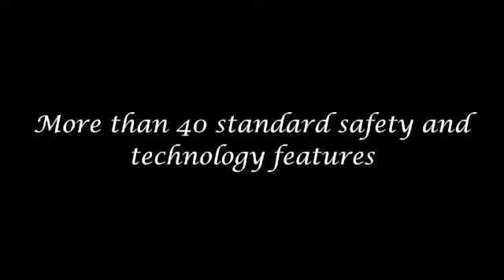2011 Chrysler Town and Country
Ed Voyles Chrysler Dodge Jeep Ram

The 2011 Town and Country provides more than 40 standard safety and technology features.  Options on the 2011 Town and Country includes:  dual DVD system, stow-n-go, blind spot monitoring, navigation, as well as ipod and MP3 connection.

Stop by Ed Voyles Chrysler to test drive and check out the new 2011 Chrysler Town and Country.

Music - Who Says You Can't Go Home by Bon Jovi and Jennifer Nettles